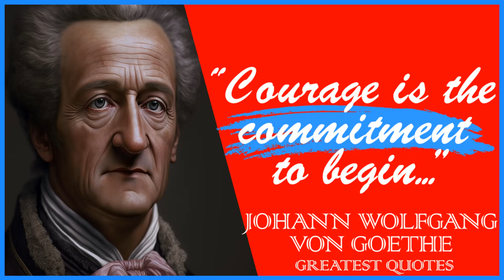62 Johann Wolfgang von Goethe's Quotes | Inspiring Wise Life Quotes of Johann Wolfgang von Goethe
Johann Wolfgang von Goethe was a German writer, poet, and polymath. He is considered one of the greatest literary figures in Western history, and is best known for his works "Faust" and "The Sorrows of Young Werther."

Goethe's works encompass a wide range of genres, including poetry, drama, fiction, and scientific treatises, and he made significant contributions to the fields of botany and optics. He is considered a central figure of German Romanticism, and his influence extends to literature, art, and philosophy.

This video is quotes from Johann Wolfgang von Goethe. This quotes compilation is made of his best quotes and we hope that these life quotes can make you think about many things in your life Johann Wolfgang von Goethe’s quotes are definitely worth your time.

 We hope you enjoyed this Inspiring Wise Life Quotes of Johann Wolfgang von Goethe.